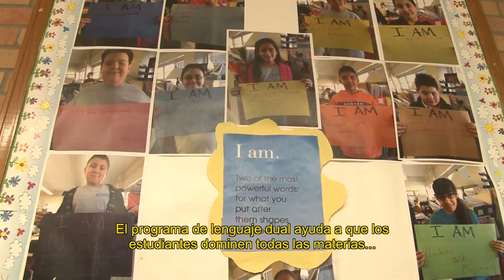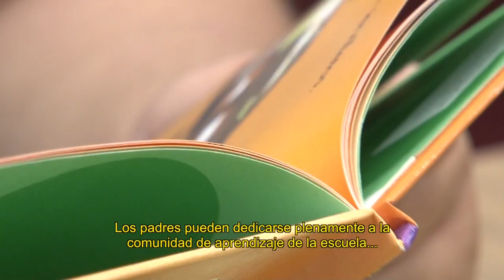Dual Language at CMS Community School (Video 3 of 4) - Denver Public Schools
Dual Language is a unique, immersive experience offered within a number of schools throughout Denver Public Schools. Students learn and develop two languages, working toward bilingualism while deepening their appreciation for other languages and cultures.

In this third video of a four part series, the 'DPS Features:' video team explores how dual language looks at CMS Community School -- focusing in on how families can get involved in learning and developing their new language while volunteering at the school.